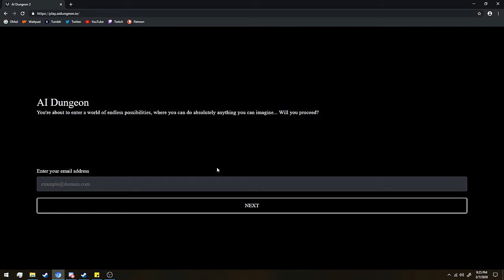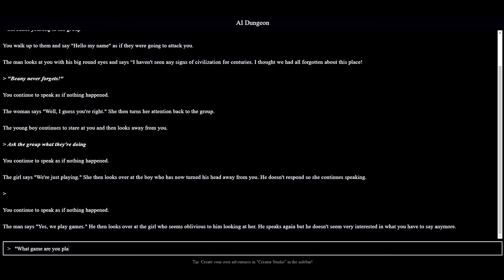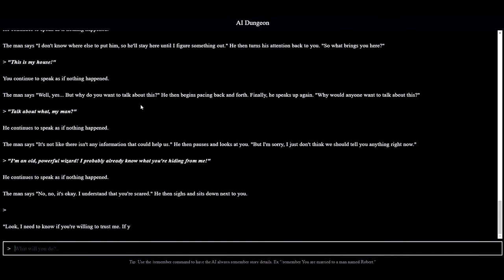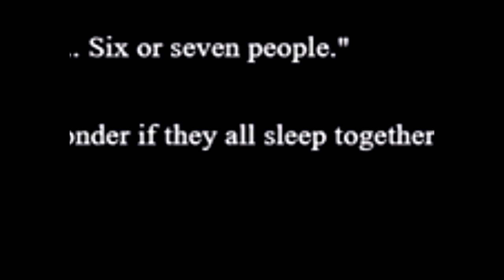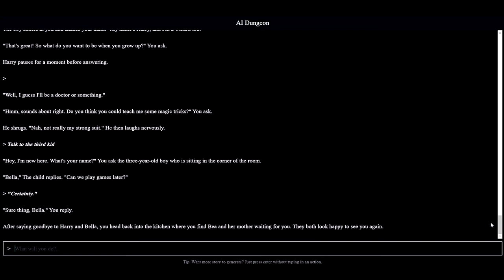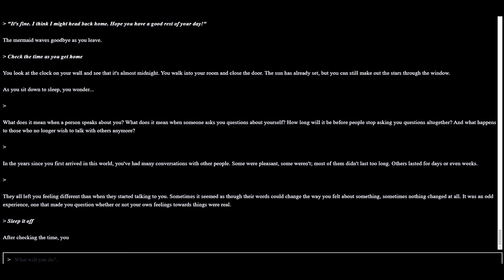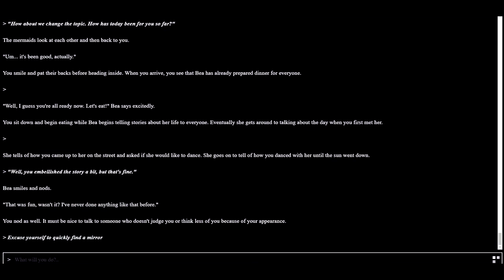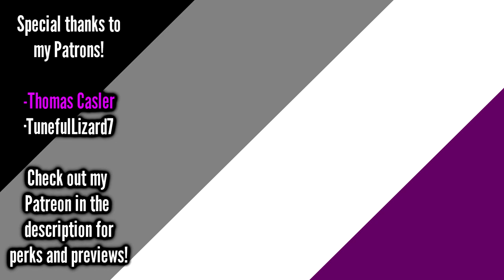[Weird Webtoy Week 2020] AI Dungeon 2: The Chronicles of Beany the Wizard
AI Dungeon 2 is a neural network trying its best to be a Game Master. It's tryin'. Oh it's tryin'.